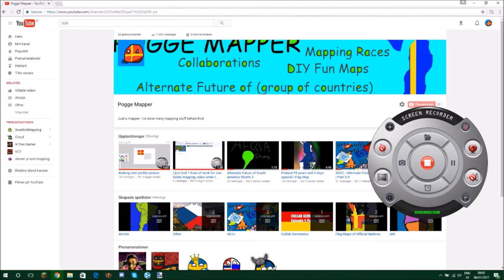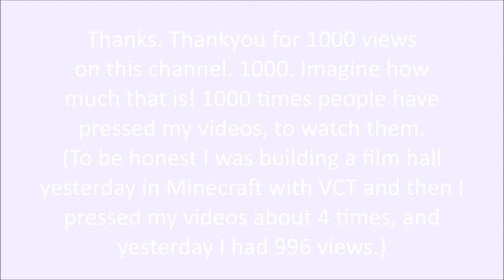Oh my goodness. 1000 views. Thanks.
Oh my god. I can't believe it. Yesterday I had 996 views, and today I woke up with 1003 views. My viewers are the best. And for this I'm going to make a special video.
Credits:
Paint.net
Movie Maker